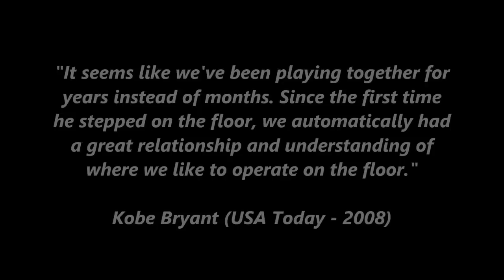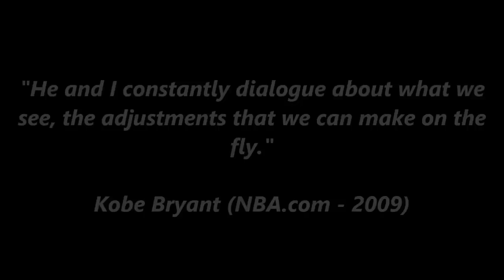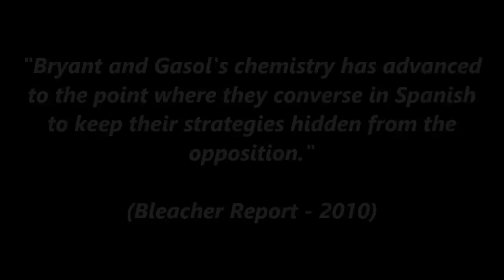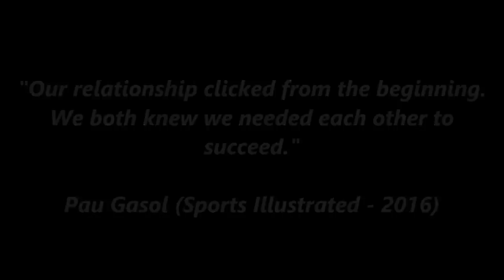Kobe Bryant & Pau Gasol - The Killer Connection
A compilation of plays showing Kobe and Gasol's amazing chemistry on court.